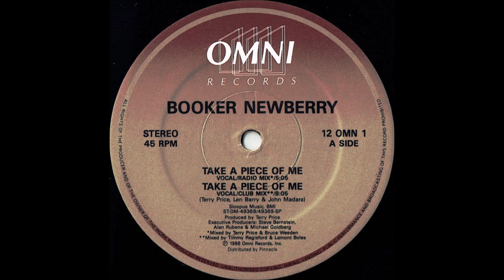BOOKER NEWBERRY¤¤¤¤¤ Take A Piece Of Me¤1986